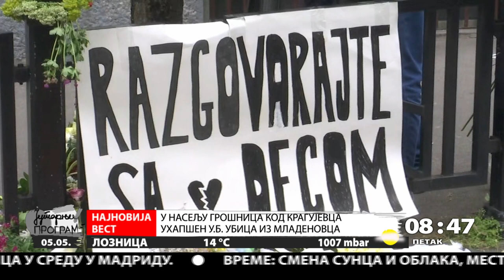RTS JUTARNJI PROGRAM - Đakon Stevan Jovanović o tragediji u Beogradu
Šesta Božja zapovest glasi „Ne ubij“. U knjizi vladike Nikolaja Velimirovića „Rat i Biblija“, između ostalog piše: „Prva čovečja krv,  koja je zločinački prosuta na zemlji, bila je krv brata. To je simbolično za sve zločine čoveka nad čovekom do kraja istorije. Ove reči jače odjekuju posle onoga što se desilo u Beogradu i Mladenovcu. Sa nama je razgovarao đakon Stevan Jovanović.